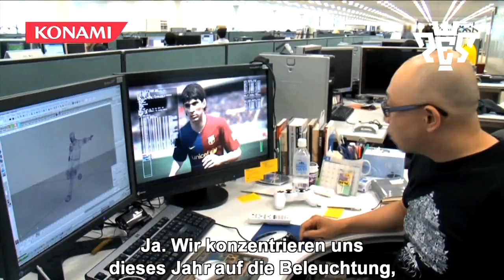PES2010-Studios exklusiver Besuch - HD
Shingo Seabass lädt zu einem Rundgang durch das Herz des japanischen Entwicklerstudios. Mit dabei sind Szenen von PES2010, die im Hintergrund laufen.

Mehr Infos gibt es auf unserem Blog von prorevo...

...und im Forum...

Du möchtest immer auf dem laufenden sein? Dann aboniere am Besten unseren Youtube-Kanal von prorevoTV. Hier erwarten dich ständig neue Videos und auch die neuesten Informationen rund um PES2010.